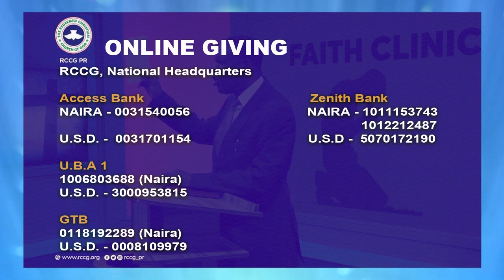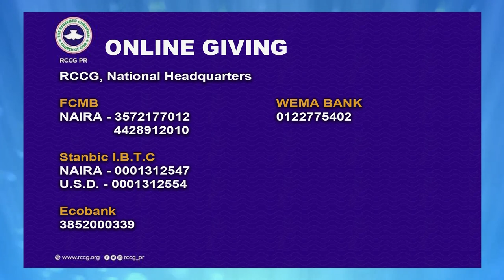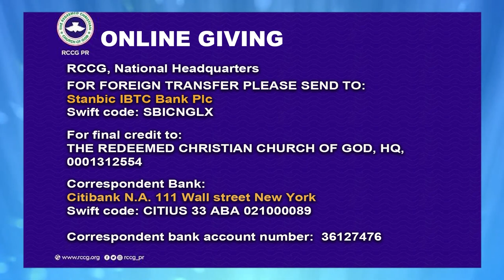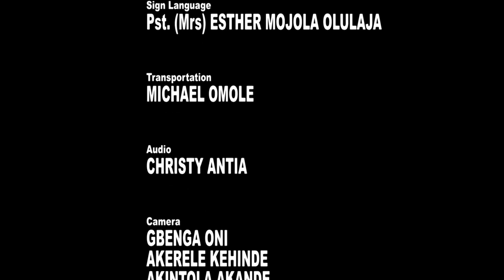RCCG FAITH CLINIC - DRY BONES SHALL RISE AGAIN